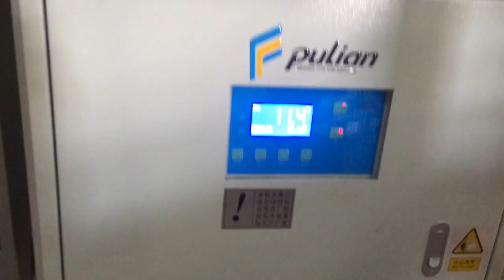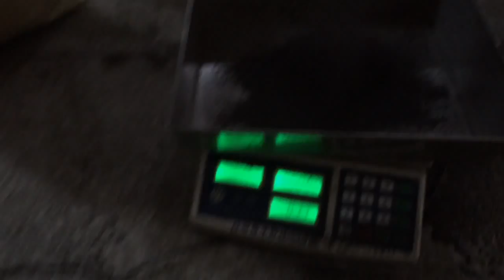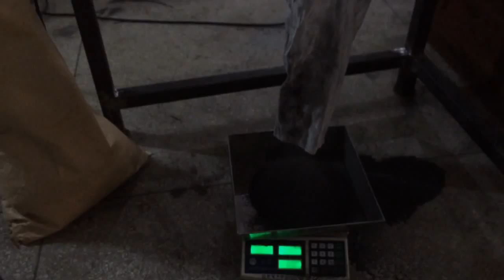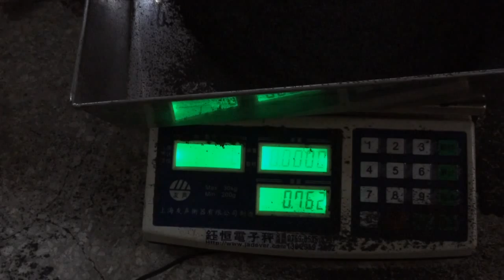20150804 普聯 磨粉加氣旋分選機